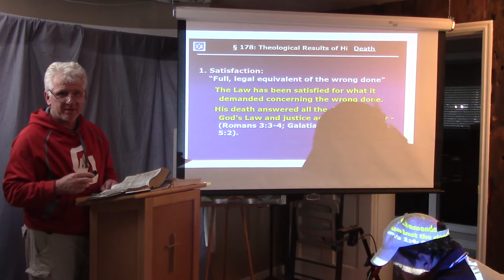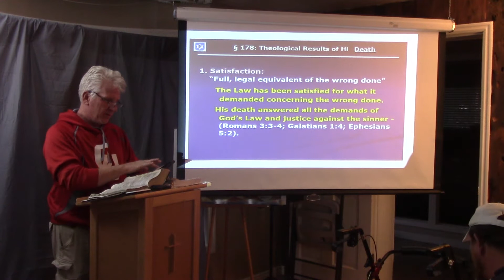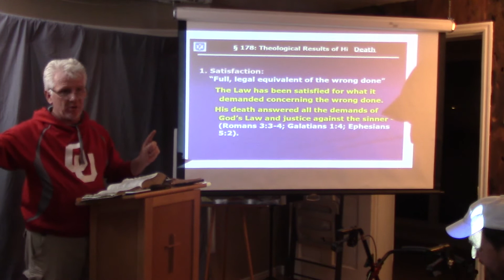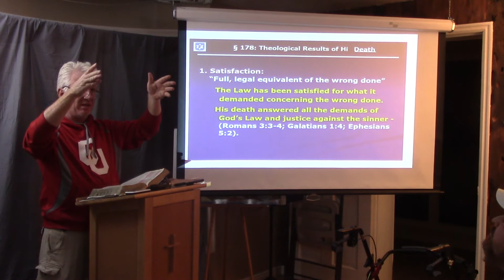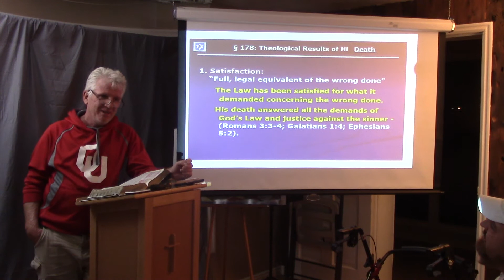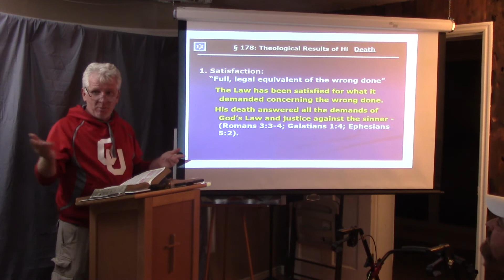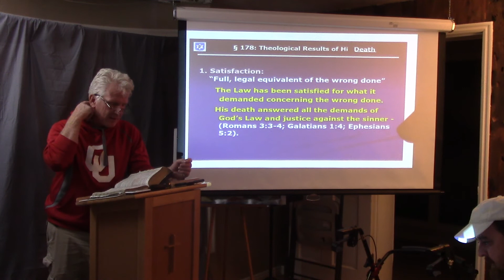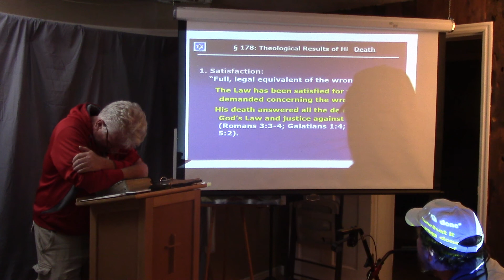Life of Messiah from a Messianic Jewish Perspective Session 84 15 October 2020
This session delves into the theological results of Messiah's death upon the cross. It begins with a look at the satisfying of the wrath of God against our sin.